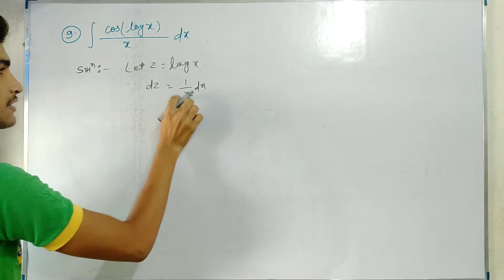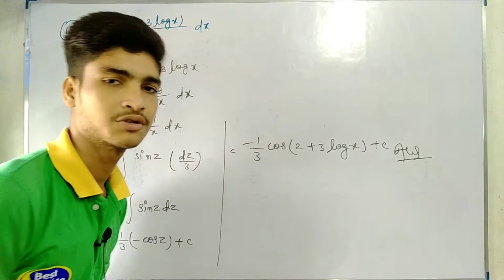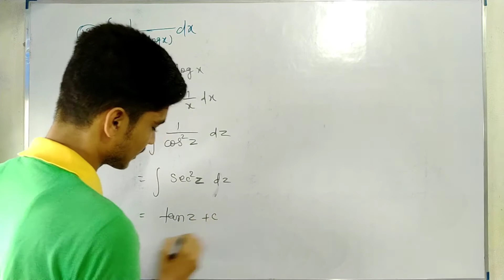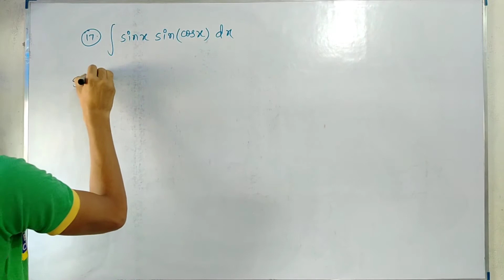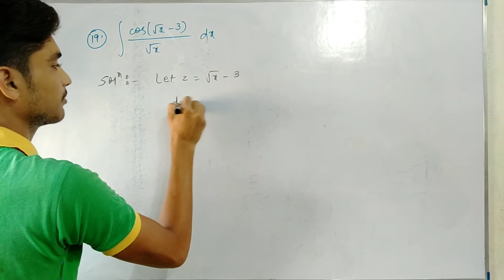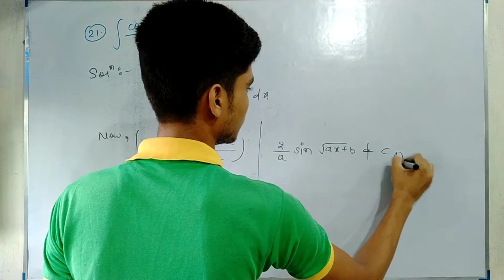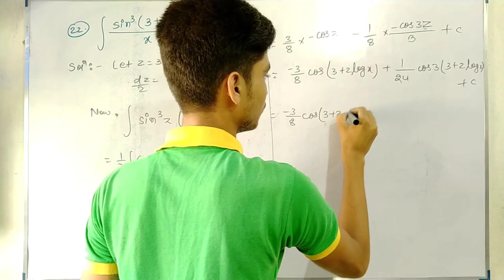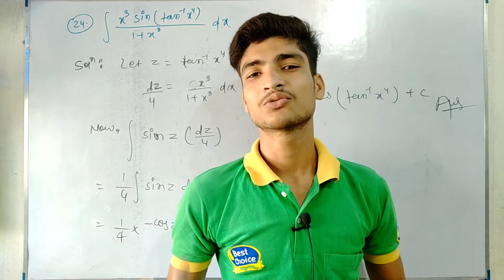Kc Sinha Exercise 19.7 Solution | Class 12 Solution | Questions 9-24 | Education planet by Arya